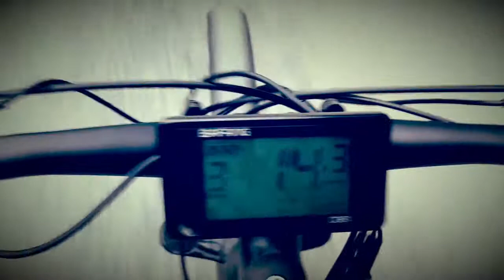NEW YEARS EVE 2017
Ebikes up the Knob